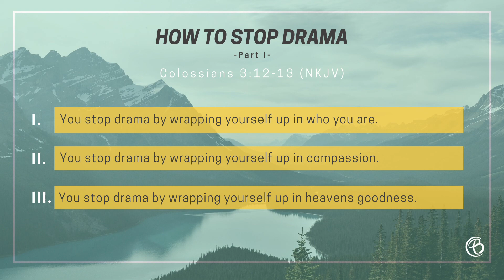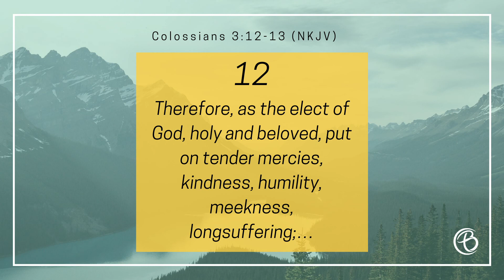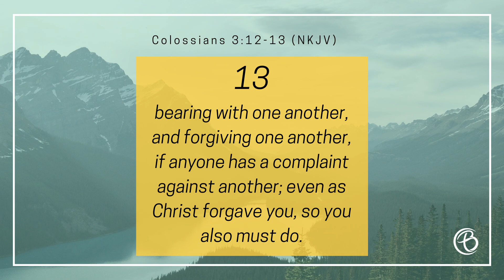How To Stop Drama (Part 1) - Pastor R.E. Rollerson, Jr.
Sermon: How To Stop Drama
Scripture: Colossians 3: 12-13
Speaker: Pastor R.E. Rollerson, Jr.